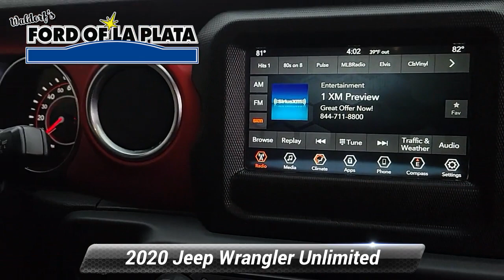Used 2020 Jeep Wrangler Unlimited Rubicon, La Plata, MD FS996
[RLVID:2920:9dc019b9096cc04b:8c11cbabd17ea4c2:1]